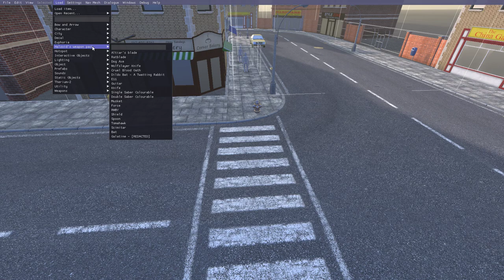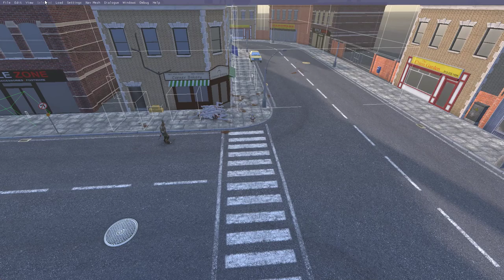Just Playing Overgrowth #1 (Messing Around in Sandbox)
Gameplay of me playing Overgrowth on PC